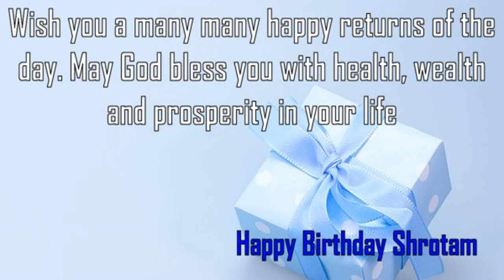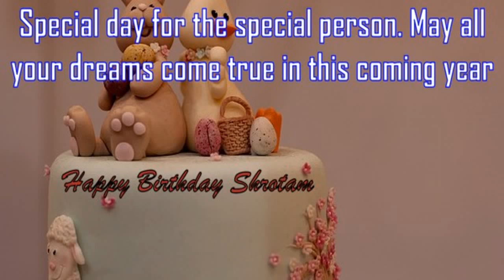Happy Birthday Shrotam Image Wishes✔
Happy Birthday Shrotam Images. Send Personalized happy birthday wishes to Shrotam in 1 min by visiting
GreetName has thousands of image templates to choose from based on gender, age, and relationship. Pick the best image template. Enter Your Name and click 'Generate Personalized Image' button. You can share Shrotam picture birthday wishes to any social network such as Facebook status, Whatsapp status, Instagram, Twitter, Google+, etc